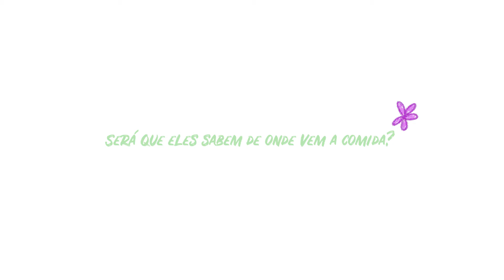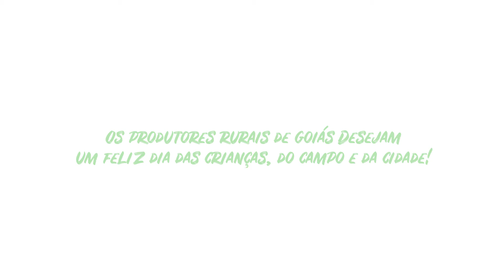De onde vem a comida?